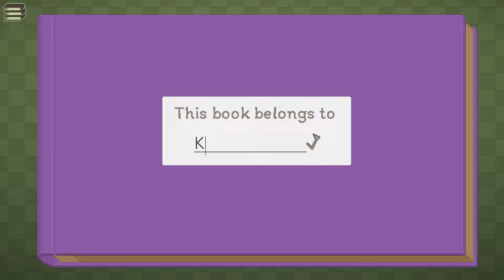Let's Unpack our Life! | Unpacking🧸#1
Ready to unpack our life? I am! We get to unpack and discover all of the little things about our life that may not have been seen before. ❤️